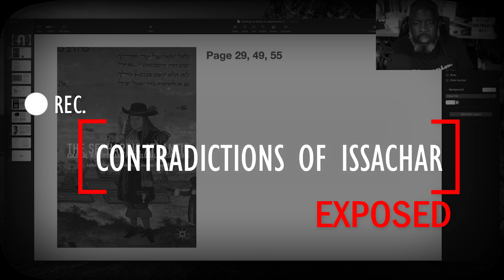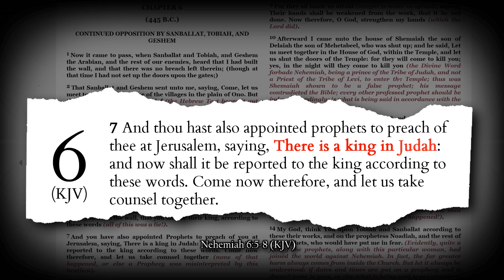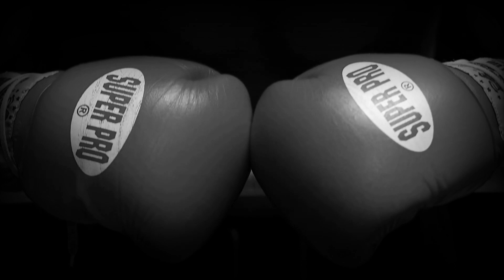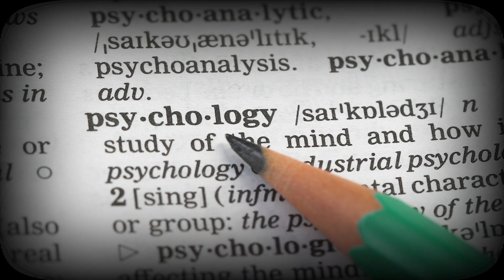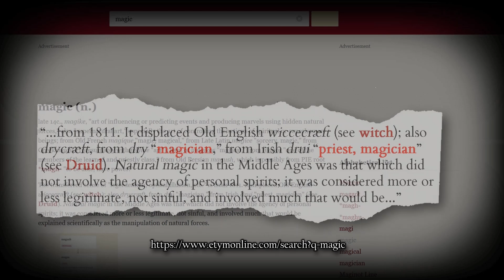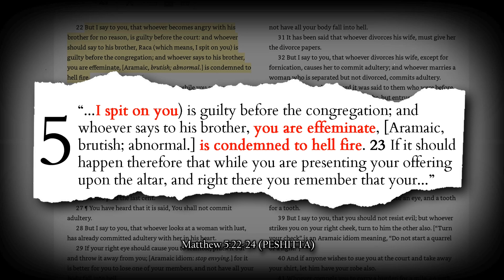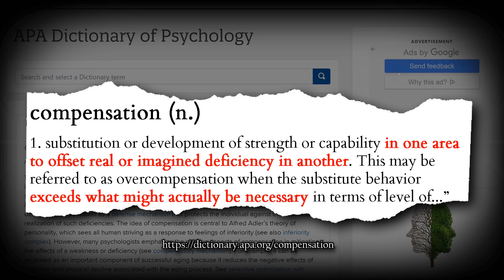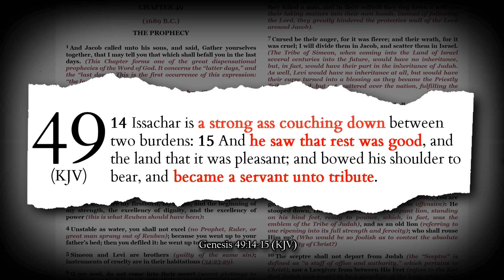Spirit of Issachar, "The Lie Detector" Part 1 of 2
It's very unfortunate that I have to do a video like this to address attacks from a Brother from within our community.  What's driving Issachar?  What's his motivation and endgame?